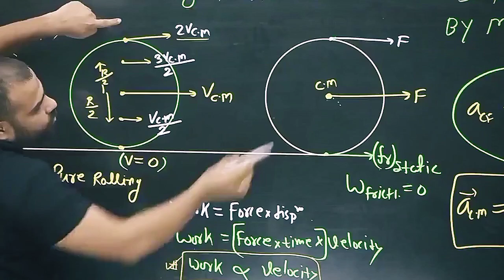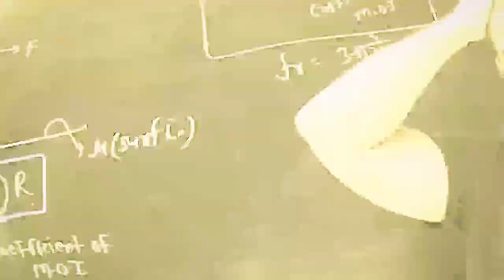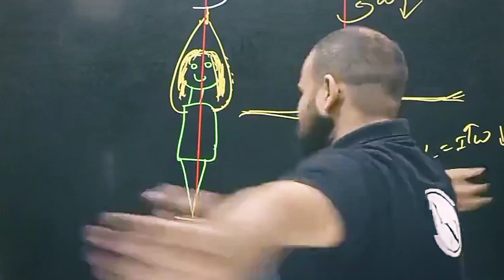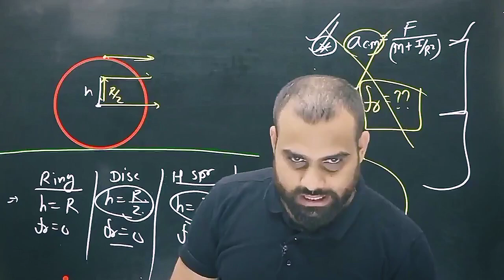Happy Birthday 🎉𝗠𝗥 sir🥳|Mr sir 𝗔𝗧𝗧𝗜𝗧𝗨𝗗𝗘 | Physicswallah | Mrstar⭐ @mrsir-physics @scoreplusshorts2614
Mr sir is the best physics teacher
                     ❣︎ 𝗟𝗼𝘃𝗲 𝘂 ᗰᖇ ՏIᖇ ❣︎